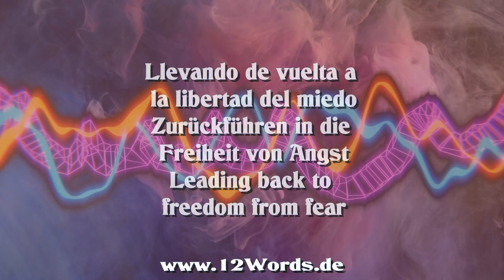Koinzidenzien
Wir leben in einer atmenden Koinzidenz, die wir selber sind. Wir gehen jede Sekunde, jeden Bruchteil einer Sekunde, durch ein Wunder. Jeder Atemzug jedes Lebens wird nur für uns getan. Der Baum beugt sich im Wind für uns, der Grashalm vergeht zu Erde, zu unserem Wohlgefallen. Der Wind trägt den Adler, um ihn uns sehen zu machen. Jeder Regentropfen, der fällt, um die Natur zum Blühen zu bringen, erschöpft sich in seinem Tun lediglich für uns.